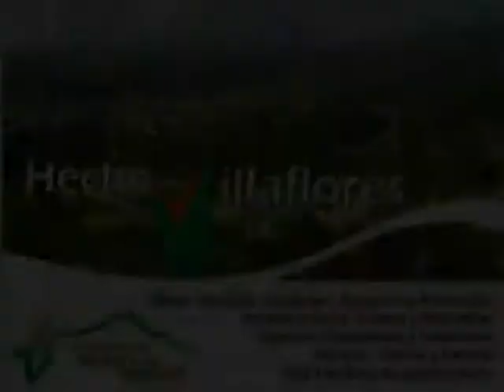AYUNTAMIENTO DE VILLAFLORES. GJG EN PARQUECITO DE LA GARZA.wmv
Visita inicio de obra de cancha de basquetbol y posteriormente un domo